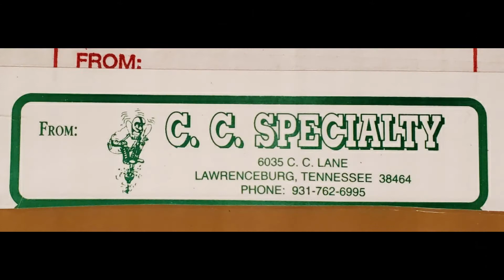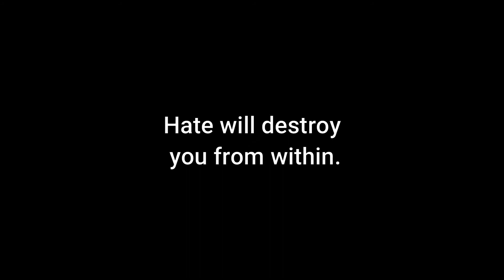New Chainsaw Porting Tools - Porting a Husky 50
My Wife and Sis are good to me.